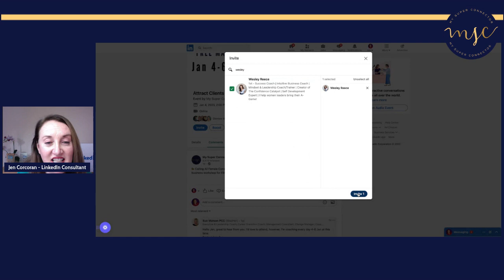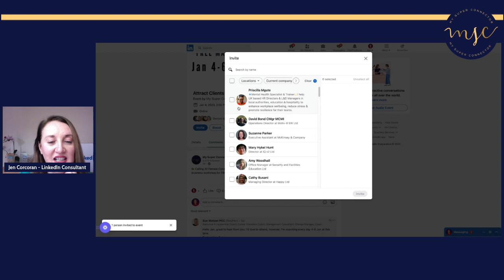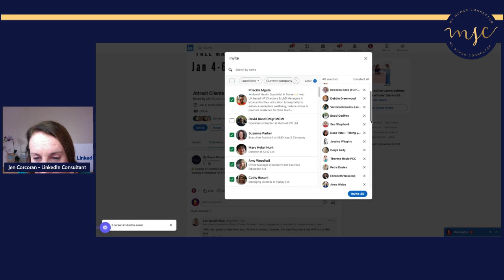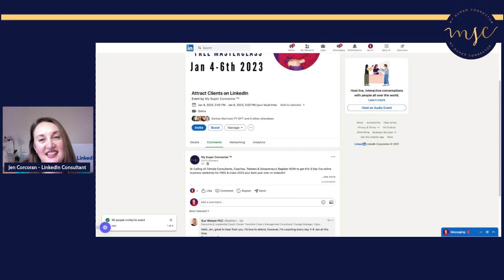How to invite people to your LinkedIn event